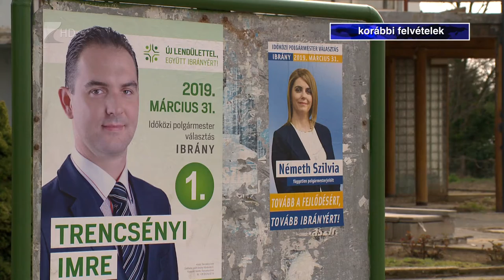Eredményes év Ibrányban - Kölcsey Televízió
Összesen közel 1 milliárd forint értékben készültek és kezdődtek el beruházások Ibrányban 2019-ben. A mintegy 7 ezer lakosú településen biztonságosabbá tették a közlekedést, folyamatban van a Tisza-parti üdülőterület fejlesztése, az önkormányzat pedig azon dolgozik, hogy a jövőben áttérjenek a biogazdálkodásra, és hogy munkahely- és otthonteremtéssel helyben tartsák a fialatokat.